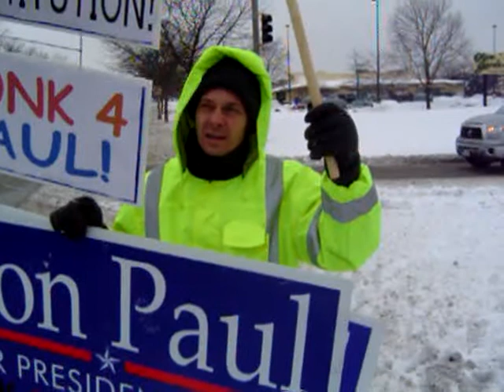Ron Paul Penguin & Polar Bear Club sign wave in Arl Hts, IL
Ron Paul Penguin & Polar Bear Club sign wave in Arl Hts, IL 2.02.08

On 02.02.08  American Citizens got together to wave signs for Ron Paul on a cold Chicagoland Winter Day.  Weather was Cold, wet, and snowy .  We all stay out from 11am, to 1:45-pm that day, and from the series of videos on this event, you can see the support Chicagoland has for Dr. Paul.  This was the intersection of Rand and Palatine.  We also had events in Chicago, Carol Stream, Gurnee, & WI on Saturday.
Thank you all who came down with me and help make this a very successful event.   One  last big push for Tuesday!!

Please Vote Ron Paul in the upcoming 02.05.08 Illinois Primary.  Please help out in bringing out the vote.